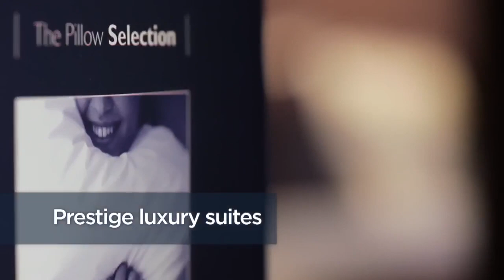MSC Divina - Circuit & Croaziera grup organizat (Sicilia – Sardinia – Insulele Baleare)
Traieste  atmosfera autentica a Italiei intr-un Circuit & Croaziera in Sicilia, Sardinia si Insulele Baleare. Urca acum la bordul vasului MSC Divina si traieste experienta unei croaziere ca-n filme.